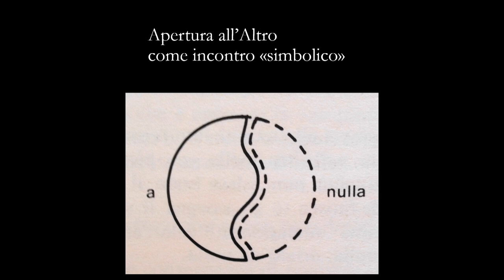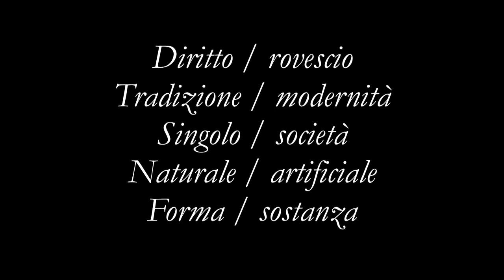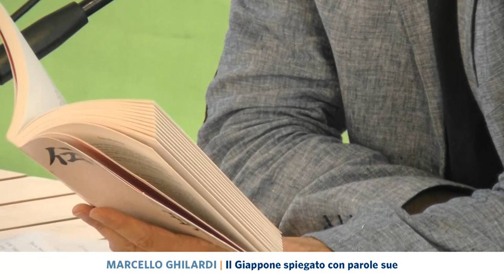Accenti 2019 - "Il Giappone spiegato con parole sue" con Marcello Ghilardi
Festivaletteratura 2019

Shizen, in giapponese "natura", è letteralmente "ciò che accade da sé". Ovvero, tutto ciò che risulta assolutamente spontaneo: il tramonto del sole come l'opera d'arte di un grande maestro al culmine della sua carriera. Parola per parola, Marcello Ghilardi (La radice del sole) ci apre nuove strade per scoprire tutto il fascino della cultura giapponese.